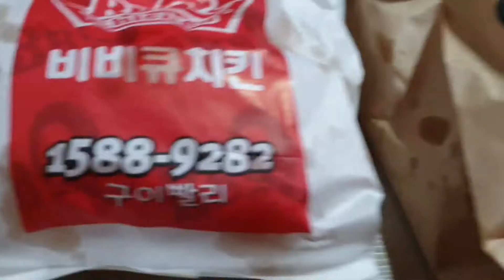비비큐 치킨파티 ♡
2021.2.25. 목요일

딸의 친구가 직장에서
상여금을 받았다고
은지에게 비비큐 후라이드
치킨세트를 기브트콘으로
선물을 했어요.

마침 요즘 행사기간이라서
비비큐에서 9.000원짜리를

딸은 받자마자 빨리 치킨을
사서 먹고 싶었는데
제가 죽을 먹고 있기 때문에
제가너무 먹고 싶을까봐
참았다가 밥을 먹게되자
사서 먹게 되었어요.

저희 가족은 이렇게 푸짐하고
비싼 치킨은 처음 먹어봐요.

저희 딸은 아주 맛있다고 하네요.
치킨도 보드랍게 잘 익었고요.

제입에는
안심 10조각은 익힘상태는 좋고
약간 맵네요
치킨은 한번더 튀기는게 좋고요.
치즈볼은 맛있네요

비비큐치킨
황금올리브 후라이드 치킨
+황금알치즈볼+콜라1.25L
세트 25.000원(기프트콘)

황금올리브속안심 10조각
9.000원

총 34.000원